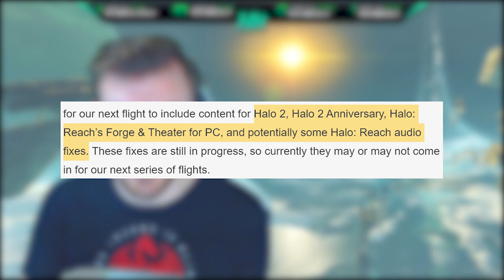Halo News! Halo 2 Anniversary Flight Info and Date! Forge and Theater in Halo MCC Update!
Halo News! Halo 2 Anniversary Flight Info and Date! Halo MCC Update! This Halo MCC Dev Update talks about how close we are to Halo 2 Anniversary PC flight release date. The Halo Insider program for the Halo 2 Anniversary flight should be happening very soon! This Halo MCC News update provides a lot of information needed for Halo flight program and more! Halo Reach Forge and Theater on PC will also be in the flight!